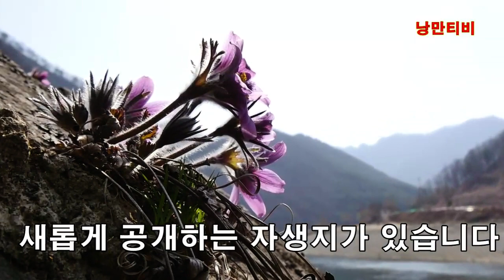흰 동강할미꽃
하얀색 동강할미꽃이 피었습니다